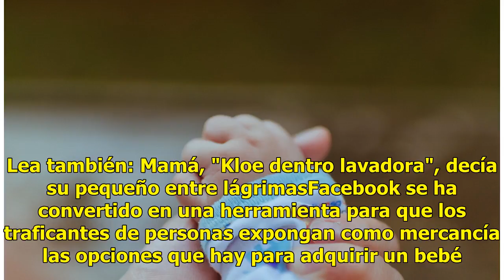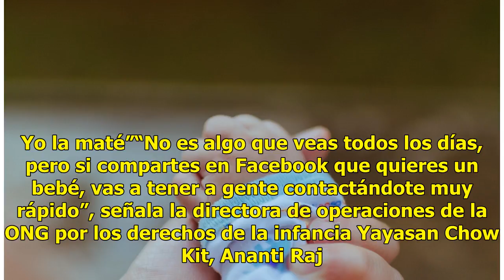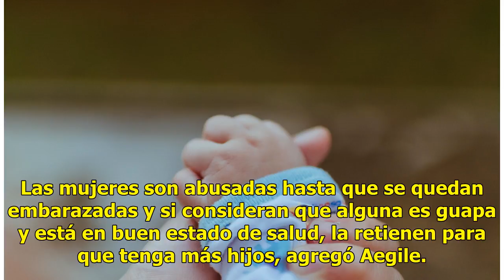Son abusadas hasta quedar embarazadas, las guapas son retenidas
Malasia.- Para tener un bebé en Malasia basta con tener dinero e internet. Comprar un niño o una niña es fácil con la búsqueda en grupos de Facebook. Lea también: Mamá, "Kloe dentro lavadora", decía su pequeño entre lágrimasFacebook se ha convertido en una herramienta para que los traficantes de per...